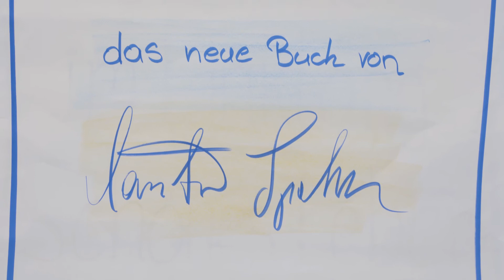Basenfasten mit Manfred Spahn im Alpin Resort Sacher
„Als langjähriger Fastenleiter begleite ich Sie durch Ihre ganz persönliche Fastenzeit, eine Zeit des Loslassens, der Regeneration und des Kräftesammelns.“ - Manfred Spahn

Basenfasten ist eine Kur mit Obst und Gemüse. Alle säurebildenden Nahrungsmittel wie tierische Produkte, Süßigkeiten, Alkohol und bestimmte Getreidesorten werden für einen begrenzten Zeitraum weggelassen. Man hat weder Hunger noch Völlegefühl.

Autophagie setzt ein, wenn es über einen Zeitraum von 16 Stunden zu keiner Nahrungszufuhr kommt. Autophagie bedeutet übersetzt selbstfressend, d.h. Zellen ohne Energiezufuhr von außen beginnen, eigene abgestorbene, missgebildete, kranke Zellen zu vertilgen.